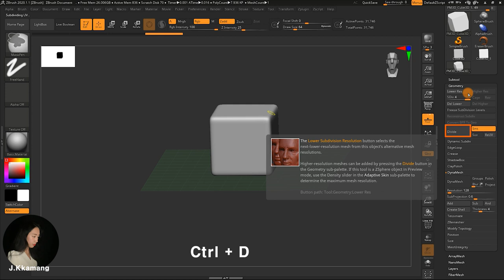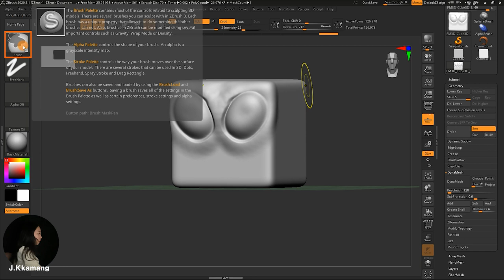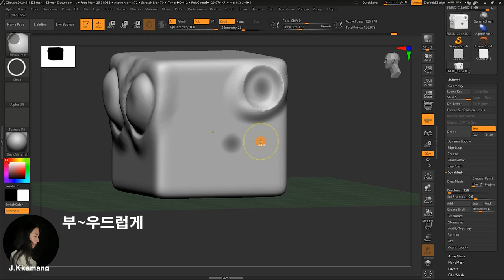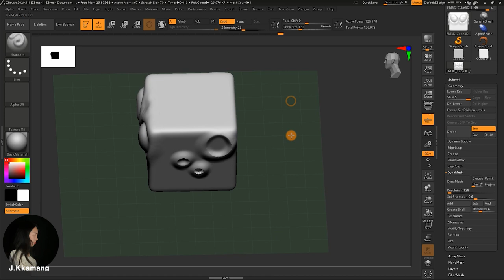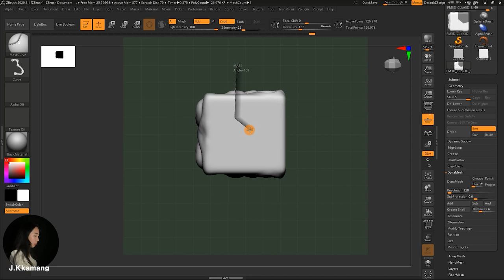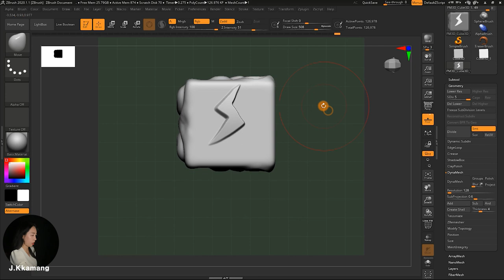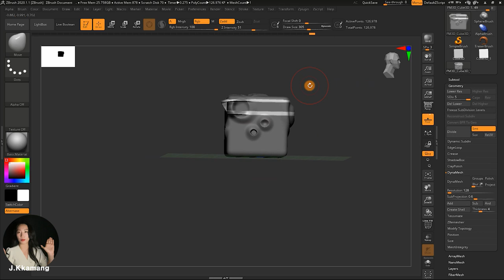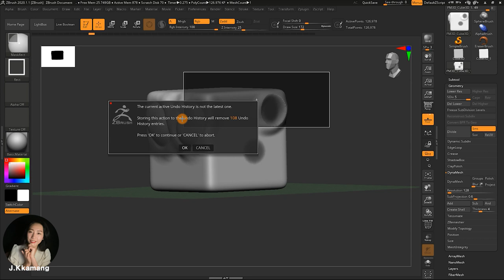ZBrush Basic Class_03 지브러시 마스크Mask 10분만에 습득하기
인스타그램 - kkamang_artist

📢BGM
✔️Track - LiQWYD - Rosé Sky